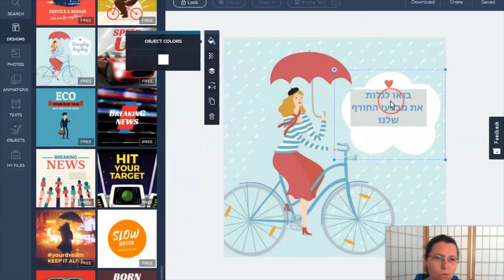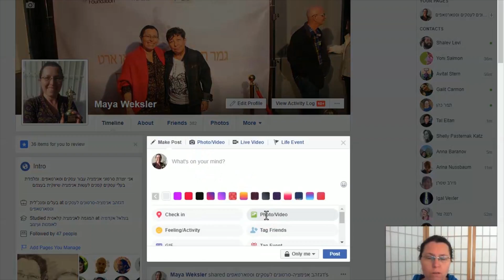איך יוצרים אנימציה בקלות עם קרלו | דקה על אנימציה שיווקית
בהדרכה אני מלמדת:
- איך להשתמש בעיצובי האנימציה המוכנים של פלטפורמת קרלו
- לערוך טקסט בפלטפורמה
- להחליף רקעים
- לייצא את הסרטון
- להעלות את הסרטון לפייסבוק

רוצה לדעת עוד על אנימציה שיווקית?
איך ליצור בעצמך בתקציב אפסי עד מינימלי המון אנימציה איכותית עבור העסק שלך?
מזמינה אותך להצטרף ל: עושים אנימציה שיווקית עם מאיה וקסלר
הקבוצה הזו מיועדת לכל בעל עסק שמעוניין שרוצה לדעת לתכנן וליצור בצורה עצמאית ותקציב מינימלי כל מה שקשור לאנימציה שיווקית
החל מבאנרים אינטראקטיביים ומודעות גוגל מונפשות ועד סרטוני תדמית שלמים

בקבוצה יש הדרכות חינמיות, קישורים מעניינים, והמון מידע מועיל

אשמח לשמוע מכם תגובות, שאלות, בקשות בכל נושא שקשור לתחום האנימציה השיווקית והסטוריטלינג בוידאו
מאיה